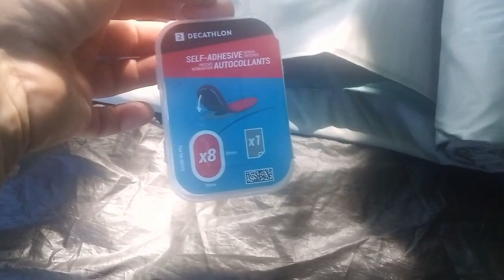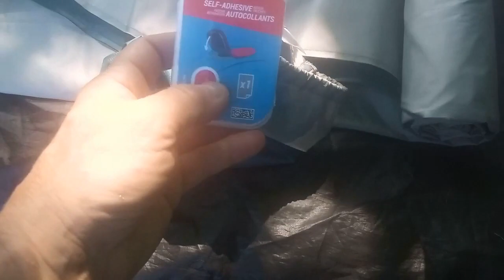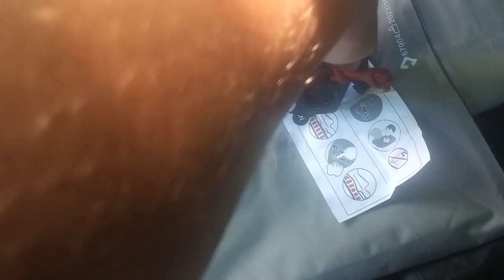Nova napihljiva spalna podloga, velikost L, teža 510 g. R-faktor= 1,5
V prispevku predstavljam spalno podlogo znamke Forclaz prodajalca Decathlon.